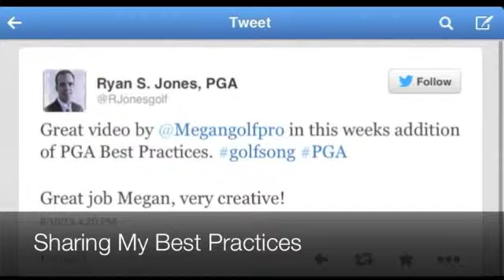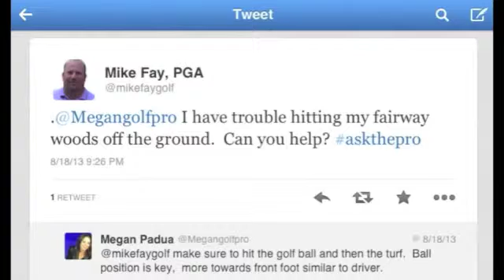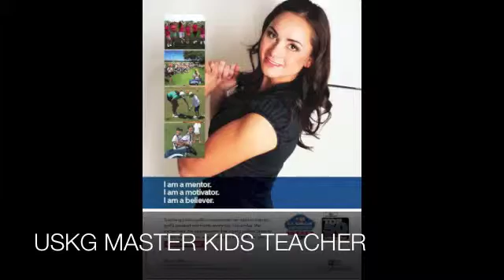Padua-GRAA Top 50 Growth of the Game Teachers Application